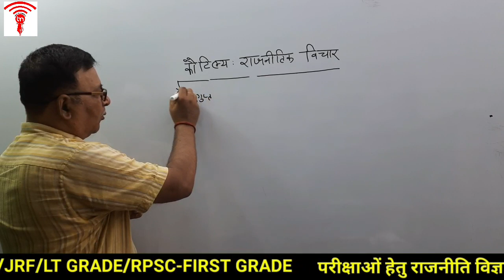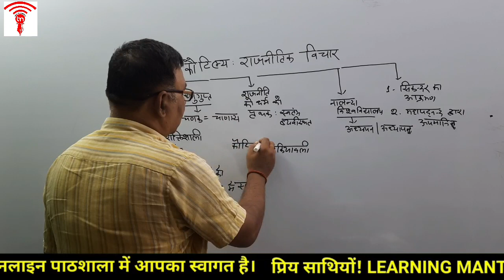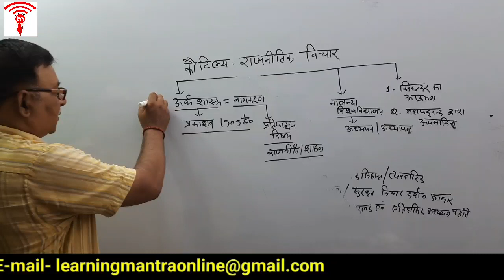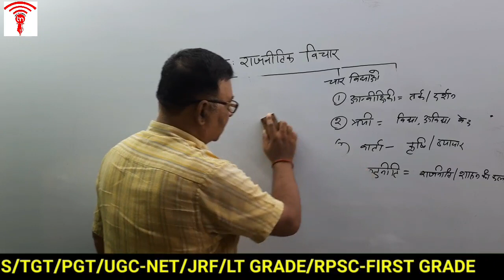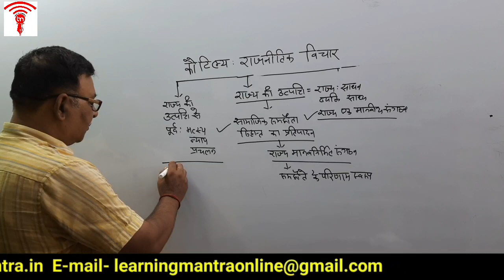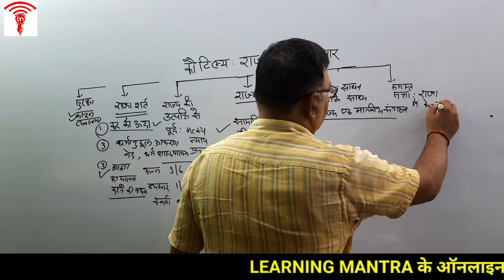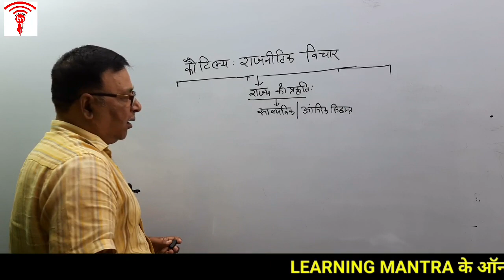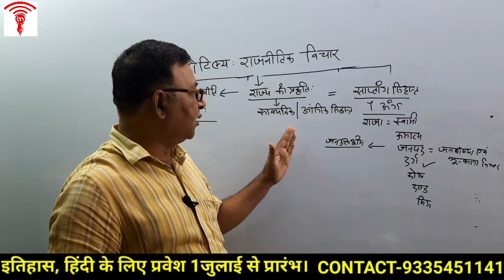राजनीति विज्ञान:कौटिल्य डा.मोहन लाल मिश्र LEARNING MANTRA ऑनलाइन पाठशाला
प्रिय साथियों इस वीडियो में हम लोग भारतीय राजनीतिक विचारक कौटिल्य के बारे में पढ़ेंगे जो कि आपके यूपी टीजीटी, पीजीटी, यू जी सी आर पी एस सी फर्स्ट ग्रेड परीक्षाओं के लिए महत्वपूर्ण होगी।